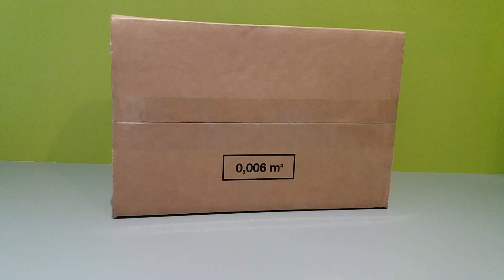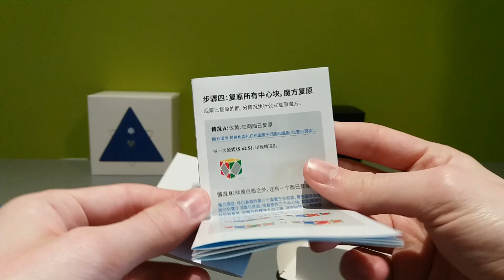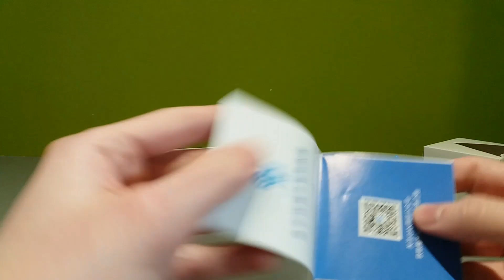Gan Skewb M - Dayan Megaminx V2M - Gan Pyraminx M | UNBOXING CUBESHOP.CH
Bonjour à tous, on se retrouve pour l'Unboxing d'un Colis envoyé par CUBESHOP.CH ! On espère que ça vous plaira :) A bientôt !

00:49 Gan Skewb M

05:10 Dayan Megaminx V2 M

10:05 Gan Pyraminx M